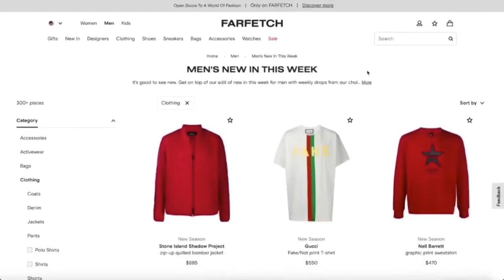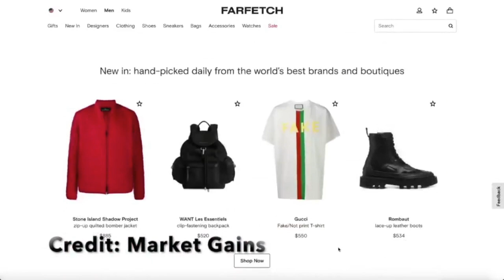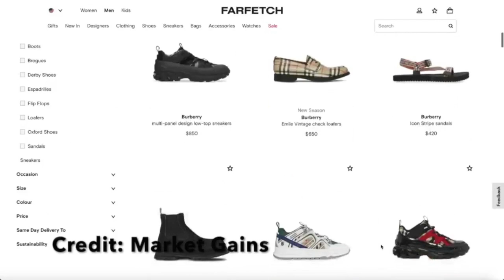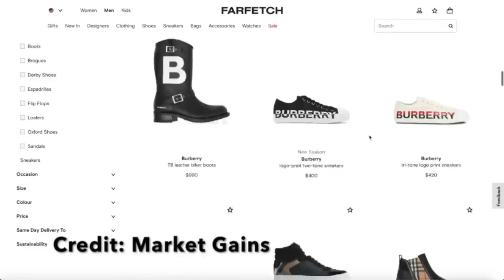Best Stocks To Buy For Biden Presidency And A Good Growth Stock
Power Book 2 Ghost Professor Milgram -Her Background, Acting History and Real Name Is Melanie Liburd

Hire Me